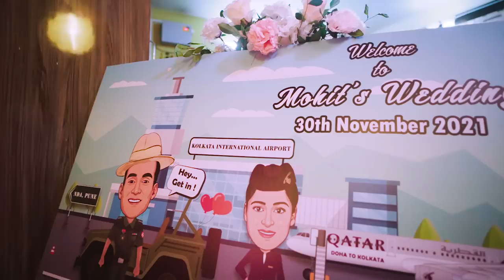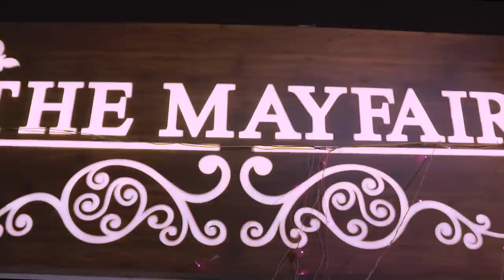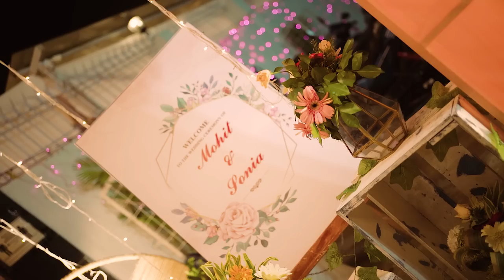BEST BENGALI WEDDING VIDEO NEW | Mohit & Soniya | FULL CINEMATIC WEDDING VIDEO QPID INDIA 2022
video ti sesh obdhi dekhle bojha jabe ekhane bengali rituals charao aro onek dhoroner events and rituals ache karon eti akti 2 state wedding .
Asa rakhbo apnader video ti dekha hoye gele amader jonno ar amader bride groom er jonno kichu comment rekhe jaben .

Press the subscription button then bell icon for next notification of wedding video . Hit ' Like '  for the support & love you always give to Qpid. Thank you

Army saheb er biye bole kotha .
Bride er nam Sonia (Dubai airline e kaj koren)
Groom holo Mohit ( indian Army)

This world is still young . We love this world . In House Dreams .